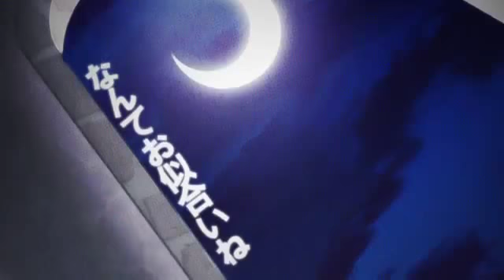GUMI - Lazy Crazy (レイジークレイジー) - Rus sub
Vocaloid: GUMI
Название: レイジークレイジー - Lazy Crazy - Ленивый сумасшедший
Иероглиф на языке парня - 嘘 - "ложь".